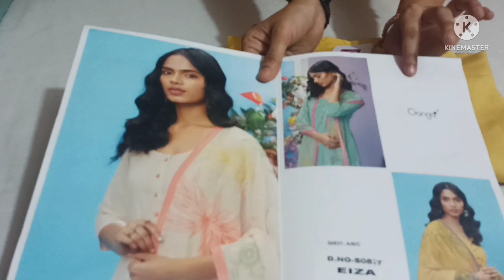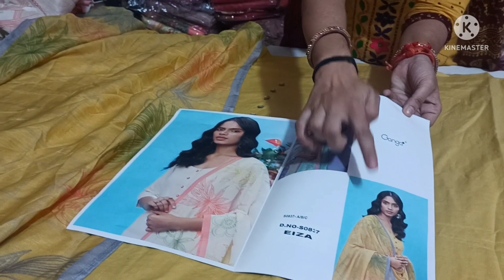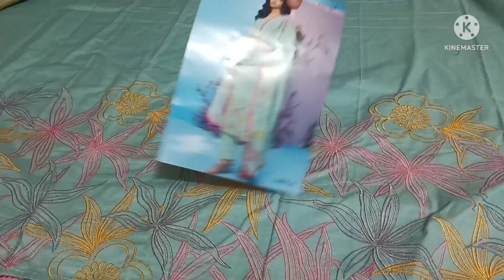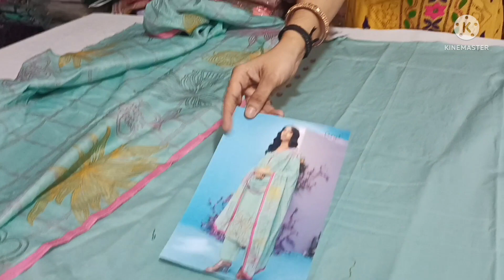Ganga के दिल को छू जाने वाले सूट/fashion ganga design # Ramtax//7206097597//